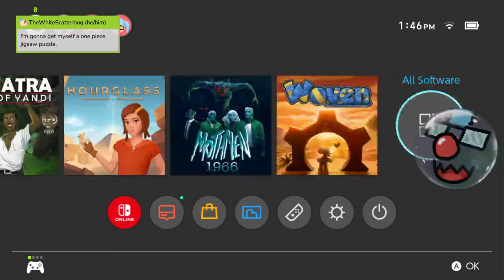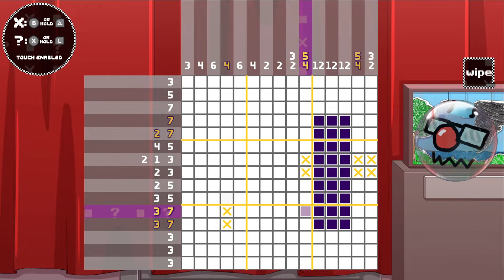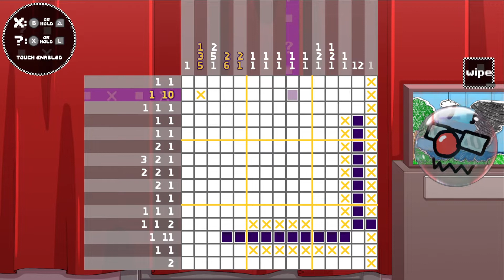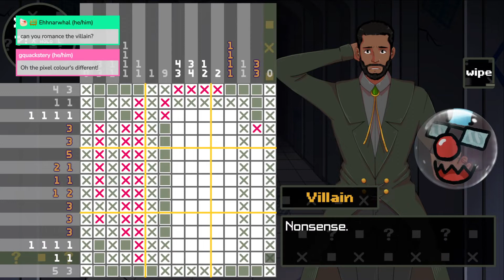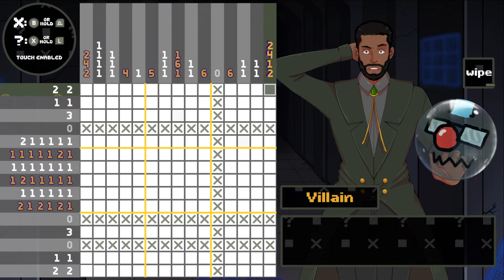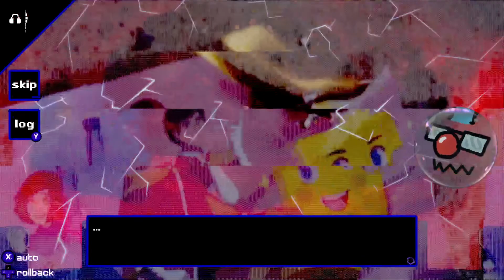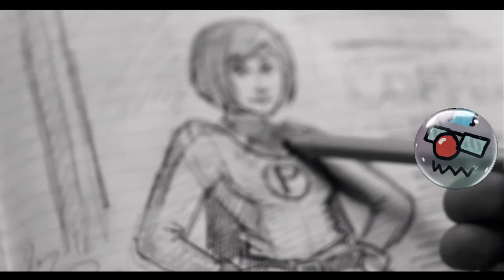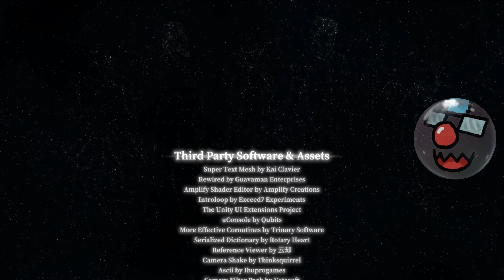pixel puzzle makeout league (finale) | skipping the entire game - stream 08/10/2022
🎁 thank you to Skymap Games for the game key 🎁